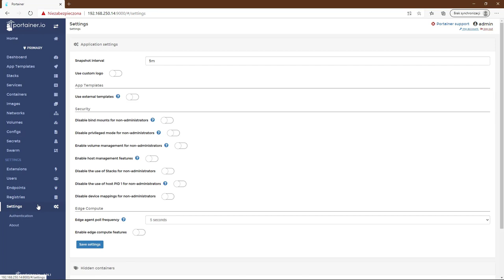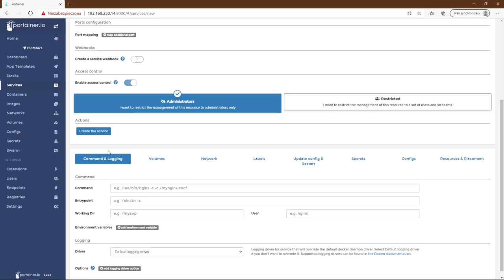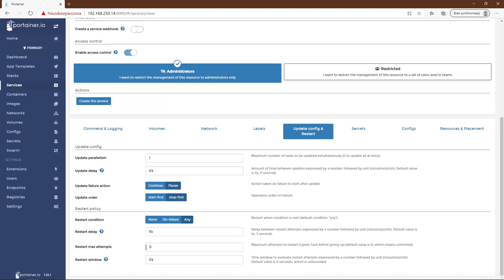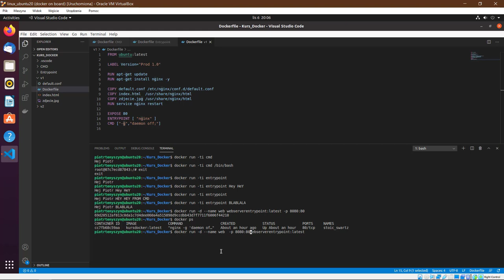Docker. Zostań administratorem systemów IT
Obierz kurs na... wirtualne kontenery
Programisto, testerze, specjalisto od DevOpsa, administratorze! To szkolenie jest właśnie dla Ciebie. Szczególnie jeśli słowo „konteneryzacja” i nazwa Docker nie są Ci obce, ale, powiedzmy, znasz je czysto teoretycznie. Słyszałeś i wiesz, że Docker to otwarte oprogramowanie, które służy do wirtualizacji na poziomie systemu operacyjnego (czyli właśnie konteneryzacji). Albo innymi słowy: Docker to platforma dla programistów i administratorów, za której pośrednictwem mogą oni tworzyć, wdrażać i uruchamiać aplikacje rozproszone.

Brzmi obiecująco, ale co to oznacza w praktyce?
Otóż Docker pozwala na umieszczenie programu wraz ze wszystkimi niezbędnymi elementami, takimi jak biblioteki, pliki konfiguracyjne czy lokalne bazy danych, w lekkim, przenośnym, wirtualnym kontenerze, możliwym do uruchomienia w prawie każdym serwerze opartym na Linuksie. Oczywiście wykorzystywanie do wirtualizacji kontenerów to niejedyny i nawet nie bezwzględnie najlepszy sposób, jeśli jednak zależy nam przede wszystkim na mniejszej zasobochłonności - najbardziej efektywny. Warto więc go poznać, by w razie potrzeby móc się na nim oprzeć.

Żądny wiedzy?